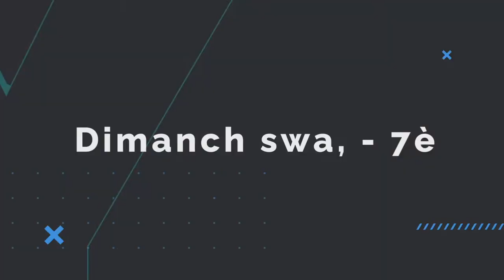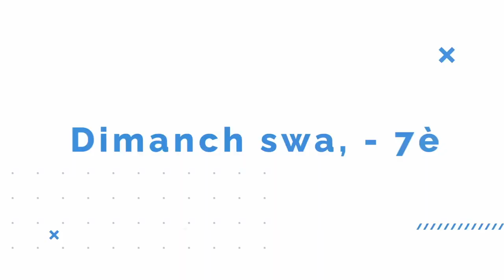Ti koze ak BELO (Part 1)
Belo se yon atis ki pase de prezantasyon, mwen konsidere chak fwa m gen chans pale avè l kòm yon moman aprantisaj tèlman li gen pawòl ki gen nannan pou l di.